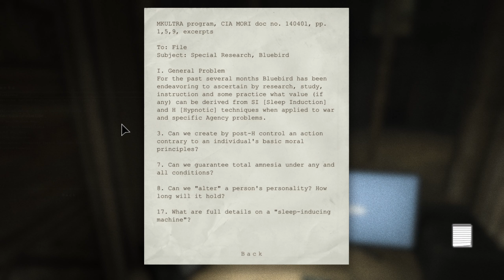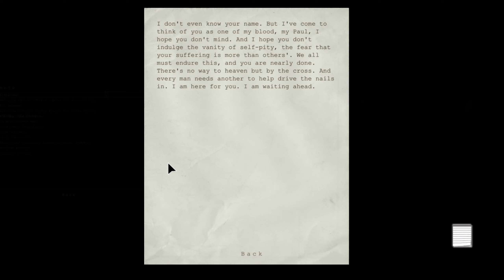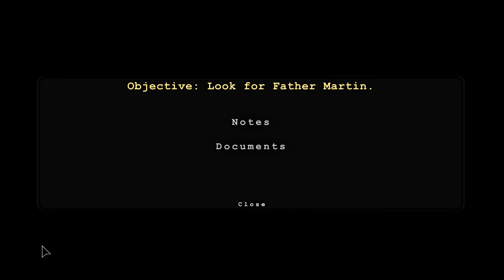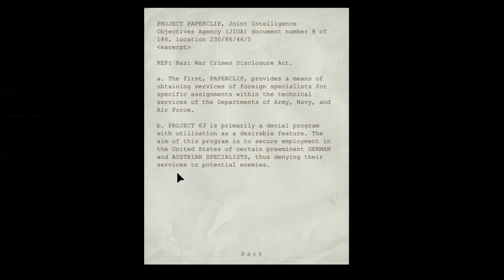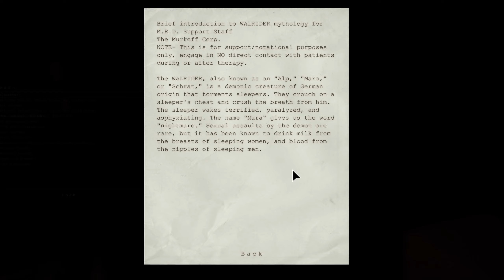Outlast (Part 7 - Swear Much?)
Part seven of my play-through of Outlast (2013, Red Barrels).  In this episode we emerge from the building, just to find another way back in.  Father Martin seems to have some answers that I don't even want, but we try to find him anyway.

Chapters
00:00 Nerd in a Locker
02:25 Swears
06:30 Outside
09:30 They Fly Now?
13:00 Roof
19:24 Not This Guy
23:00 Female Ward
30:30 Fuse Box
35:00 Take Two
39:50 Hide and Seek
45:30 Dummy
47:50 Downstairs